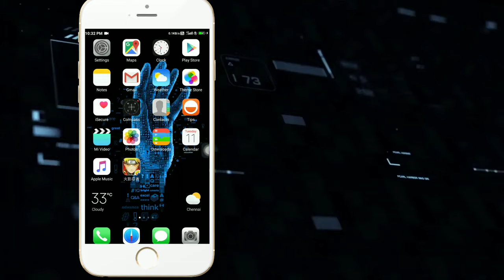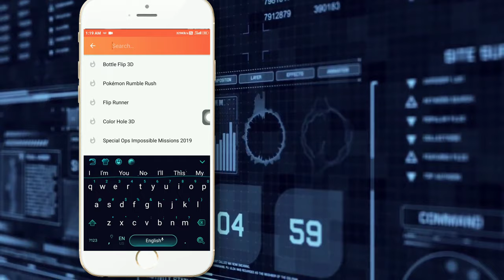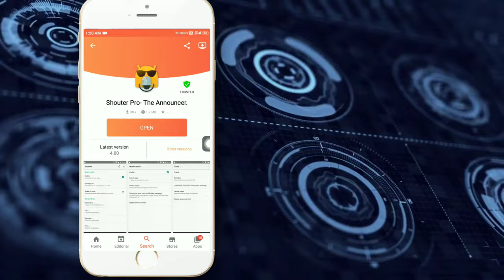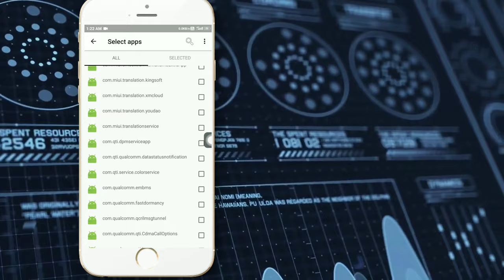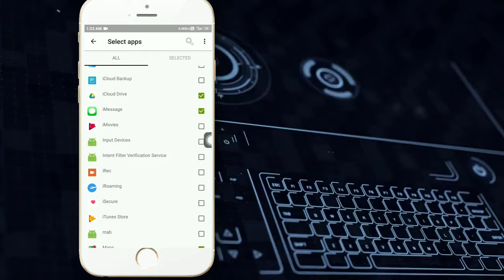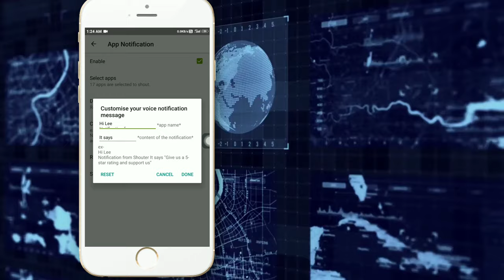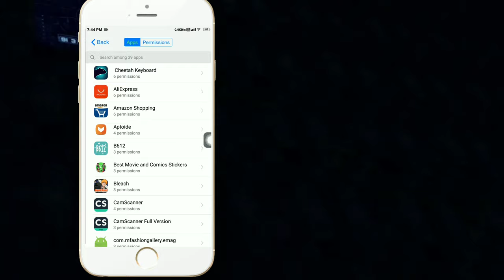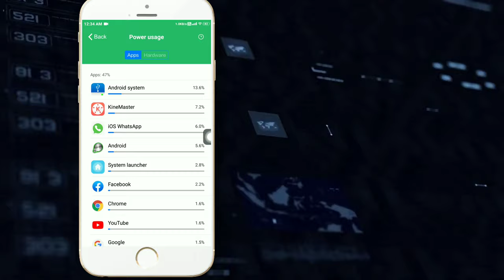Offline personal assistant in Tamil / Offline Artificial intelligence in Tamil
1) Notification reading.
2) Caller name announcement while the phone is ringing.
3) Missed calls announcement if you get a missed call.
4) Text messages reading.
5) Time announcement at user defined intervals.
6) Battery status announcement
7) Device charging states announcement
8) Voice reminders

This assistant can do everything without Internet connection.